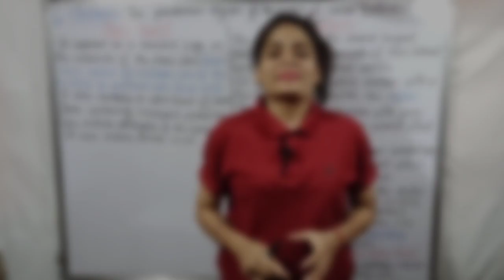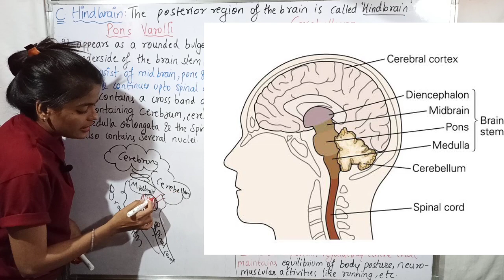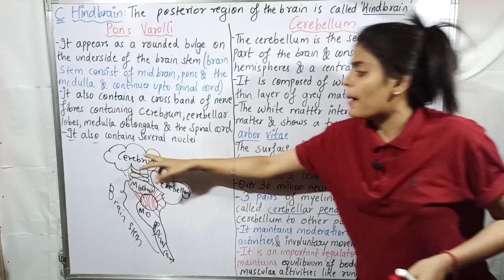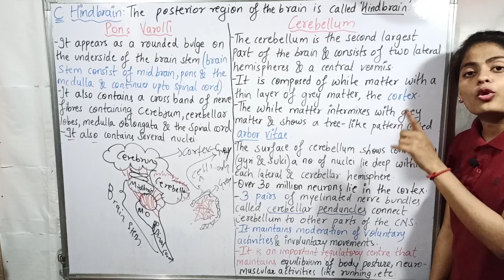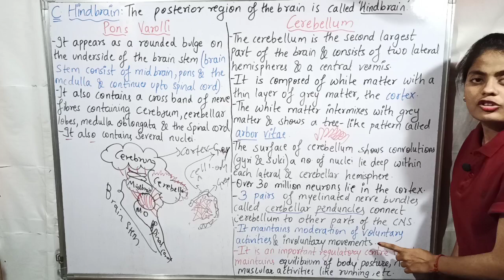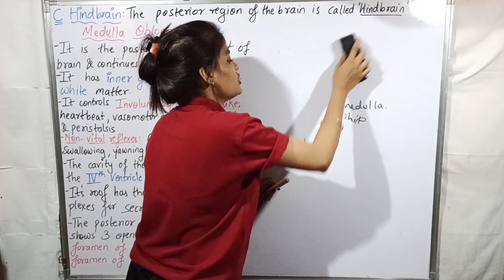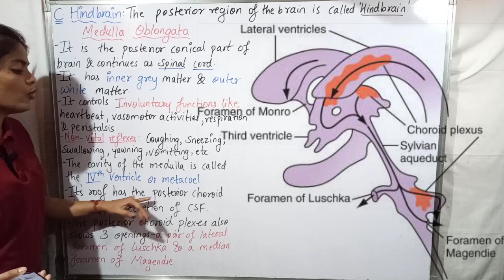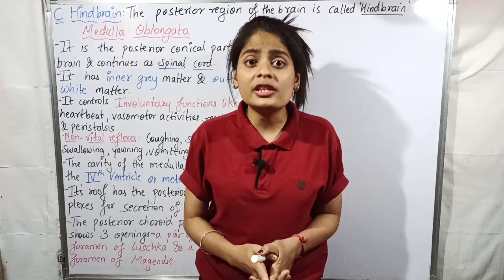Class XII Biology - Control and Co-ordination - Human Nervous System - Hindbrain.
The characteristics of Control and Co-ordination- Human Nervous System - Hindbrain  are explained in detail.

Please checkout the playlist to watch other chapters :
Energy flow and Ecosystems